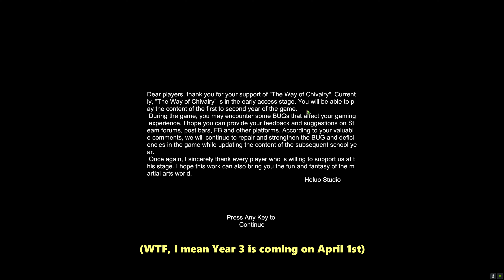The Start of Becoming Xia | Path of Wuxia Playthrough #1 (English Mod)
English translation patch can be found at discord with this invite

By the way, the game isn't fully released. I'm not sure when the English patch for Year 3 will be released either. Just be sure to stick to the announcements on steam for official English language support or the announcements on discord (their translation might just be better than the official one).